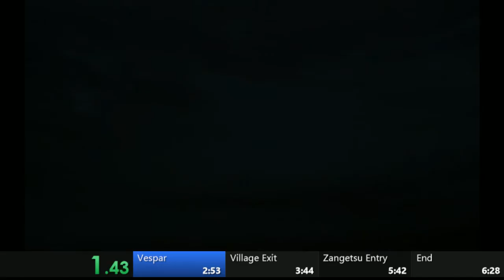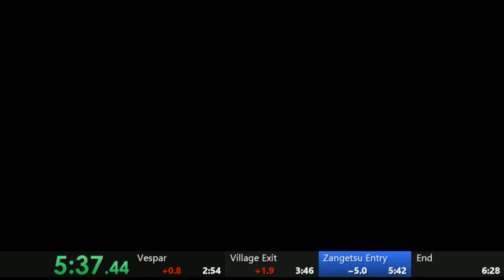Bloodstained: Ritual Of The Night Backer Demo Speedrun In 6:26